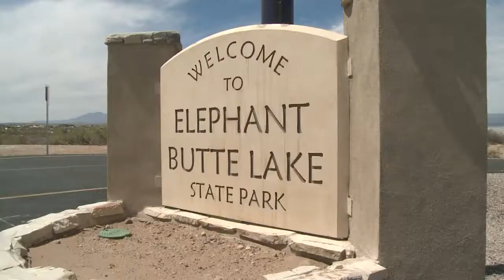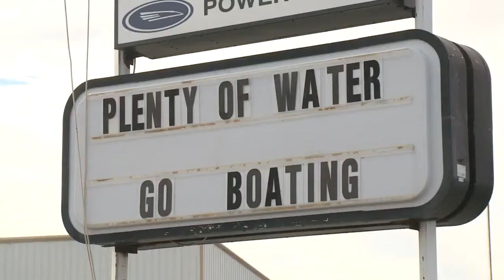Butte biz: Still plenty of water here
Record low water levels at Elephant Butte Lake didn't stop thousands from enjoying the lake over Memorial Day weekend.